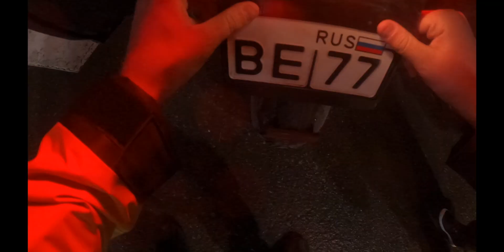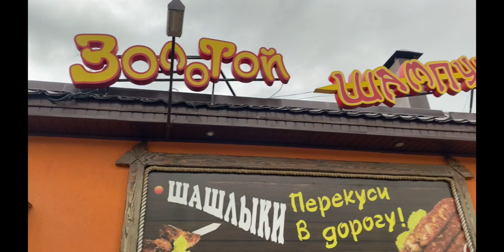Ninja на Кавказе Часть 1, Мотопутешествие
Мотопутешествие на двух Kawasaki Z100sx по Северному Кавказу
Дагестан, Джипы-Су, Кабардино-Балкария